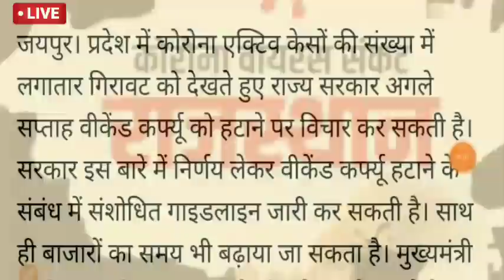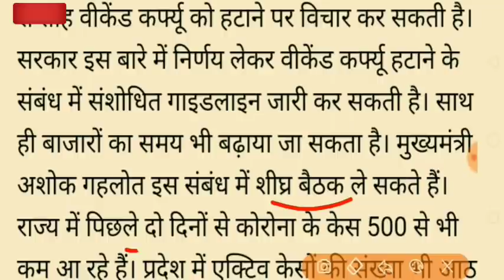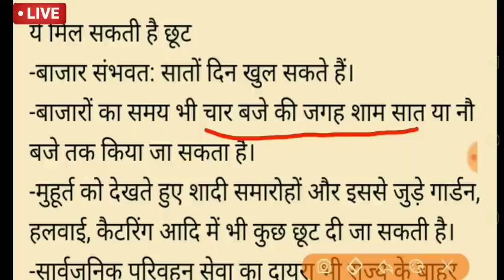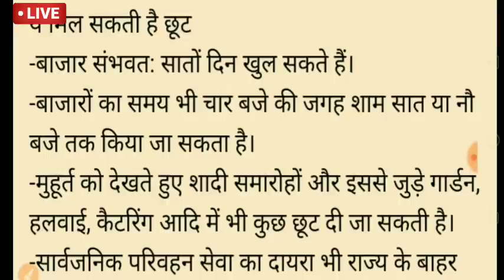राजस्थान में 20 जून से पूरी तरह हटेगा लॉकडाउन। देर रात तक बाजार खुलेंगे।साधन चलेंगे।शादी विवाह छूट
राजस्थान में 8 जून से बाजार,दुकान खोलने की फुल छूट । राजस्थान में 21 जून के बाद फुल छूट मिलेगी। वीकेंड कर्फ्यू पूरी तरह हटेगा । स्कूल, कोचिंग,दुकान लिस्ट